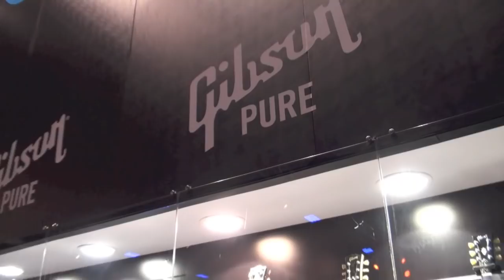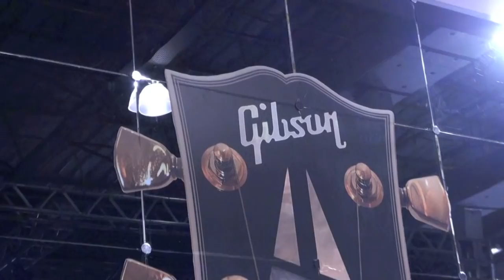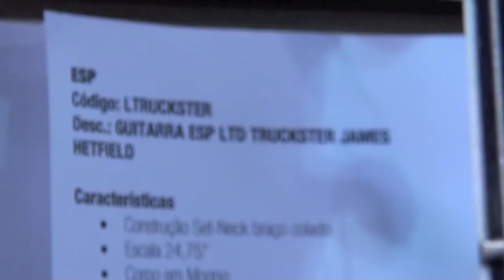Lokaos na ExpoMusic 2011/ Nuno Bettencourt / Edu Ardanuy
Na nossa visita a Expo Music 2011, Dani Buarque para o Lokaos, trocou uma ideia com Nuno Bettencourt, o guitarrista MONSTRO do Extreme, Edu Rox conhece um músico muito especial chamado Johnatha Bastos e ainda Bento Mello fala com um dos melhores guitarristas do Brasil, Edu Ardanuy do Dr. Sin, além de  outras surpresinhas.

Rock de verdade, como deve ser mostrado!!!